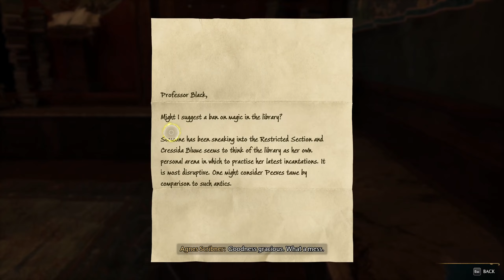THIS BOOK CHANGES EVERYTHING.. - HOGWARTS LEGACY Gameplay Part 5 (FULL GAME)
THIS BOOK CHANGES EVERYTHING.. - HOGWARTS LEGACY  Gameplay Part 5 (FULL GAME). G
ame developed by Avalanche Software and published by Warner Bros. Games under its Portkey Games label. The game is set in the Wizarding World universe, based on the Harry Potter novels. Hogwarts Legacy is scheduled to be released for PlayStation 4, PlayStation 5, Windows, Xbox One, Xbox Series X/S, and Nintendo Switch in 2023.